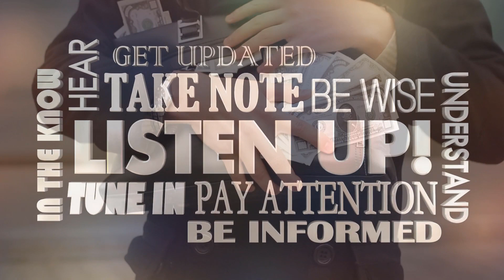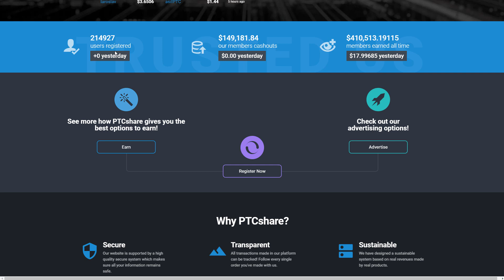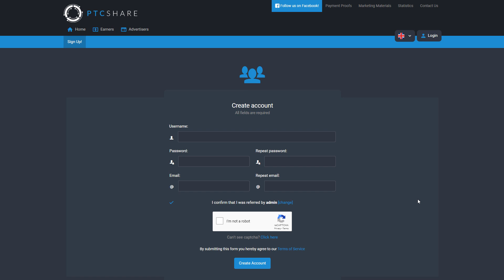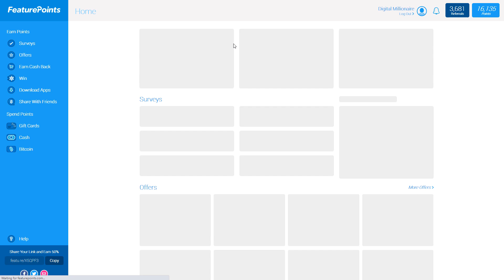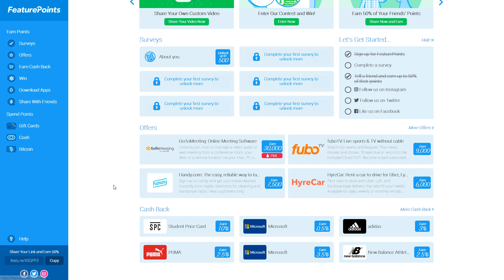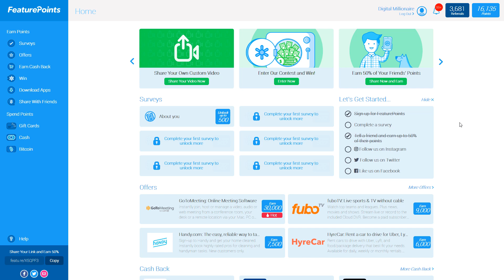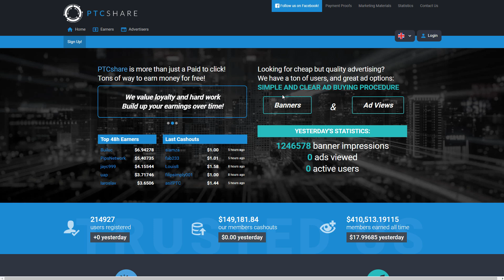Earn $1.50 Per Video For FREE! All Countries | Make Money Online Watching Videos TODAY!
Hey guys, welcome back to another money making video! In this one I'm showing you How to Earn $1.50 Per Video For FREE! All Countries | Make Money Online Watching Videos TODAY!

If you're looking for ways to make money online, this is one of the best. By following the steps in this video, you'll be able to work from home and work on your laptop or computer or smartphone. This is the best way to earn money online in 2020 and it's completely free to do! Digital Millionaire teaches you step by step, how it's done!